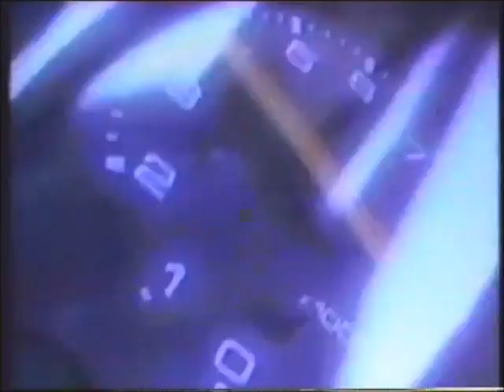1988 Pikes Peak International Hillclimb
1988年7月10日 第66回 パイクス・ピーク・オートヒルクライム
0:00 OP、コース紹介
3:43 ストックカー・クラス
5:57 プロダクションGTラリー・クラス
6:55 トラック・クラス
9:15 オープンホイール・クラス
12:39 オープンラリー・クラス